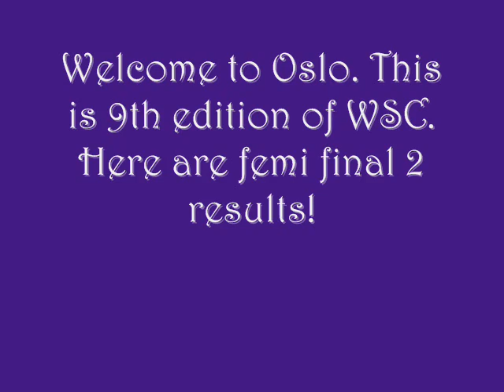WSC #9, Oslo Norway, Semi Final 2 results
Dear players, we are sorry for being late with results, but it's not completely our fault. We would like to ask you to be faster with your votes, if you can, of course. We are also, sorry for little problems with videos, but now we can tell you that everything is OK now, so we start as always.

And, congratulations to all qualifiers, and to non qualifiers, don't loose your hope, maybe just your country will be the winner in the next edition.